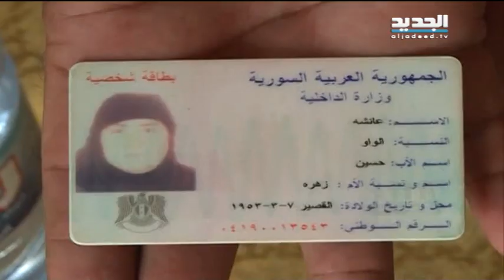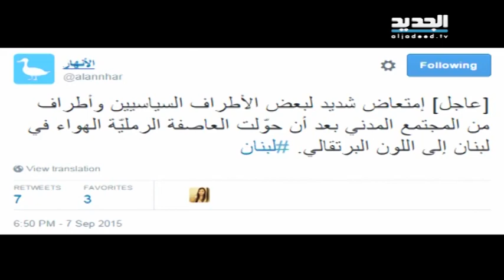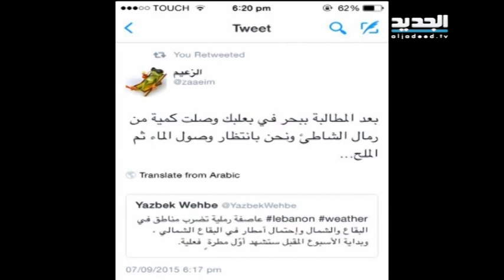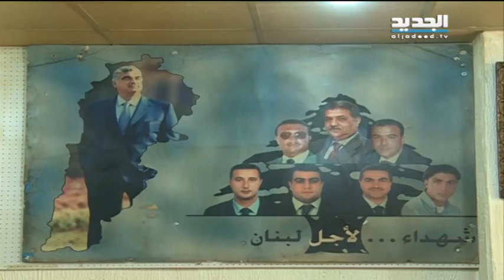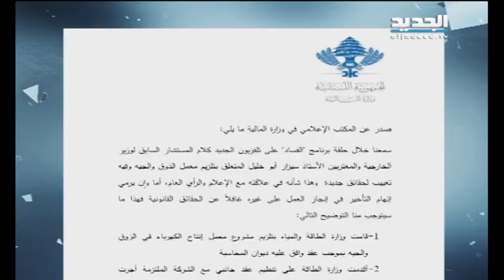نشرة الاخبار المسائية 08-09-2015